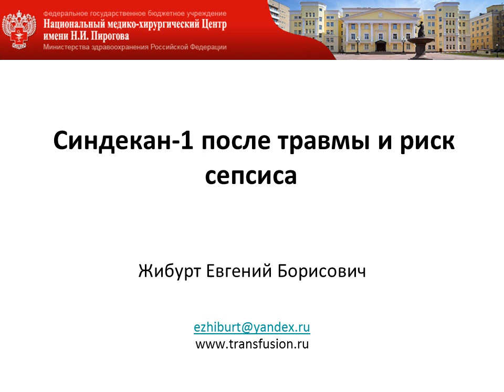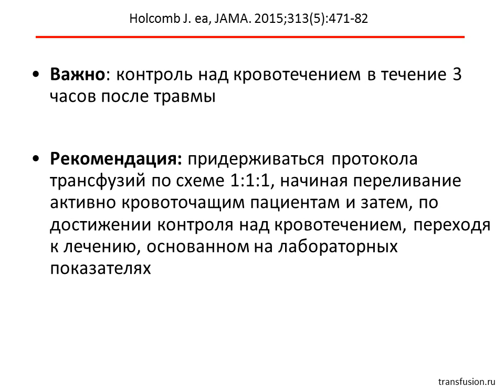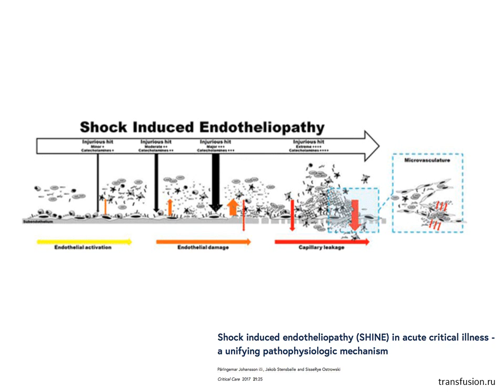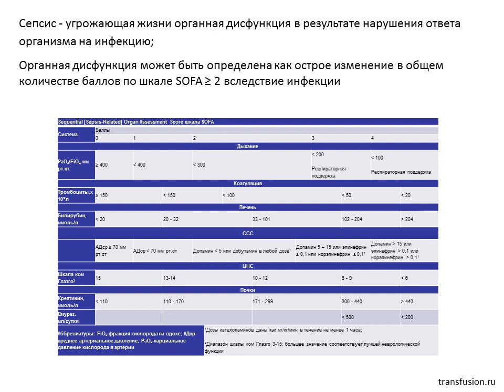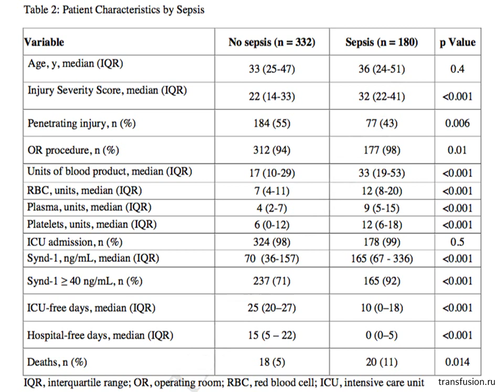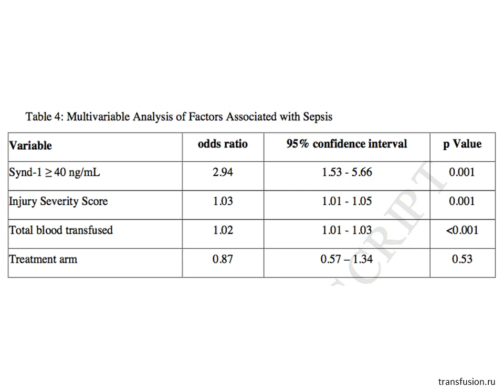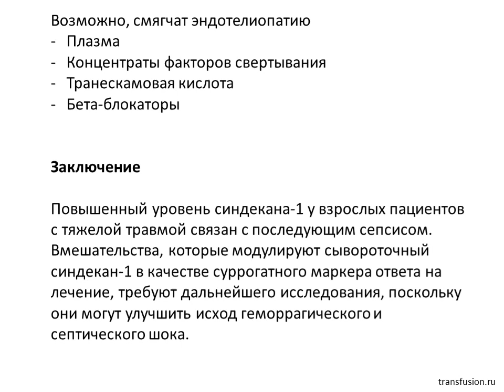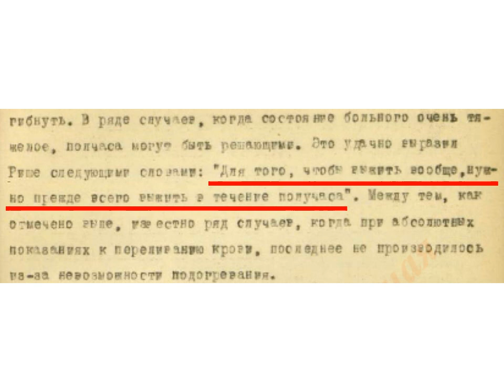Эндотелиопатия при массивной кровопотере